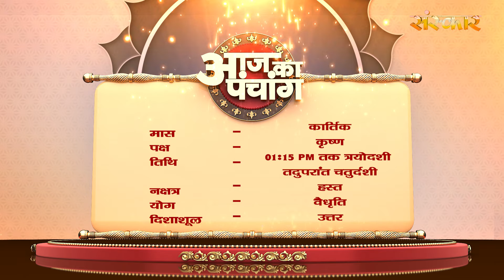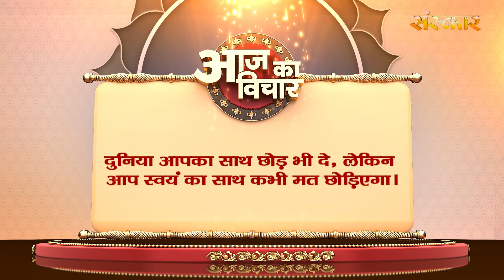Aaj Ka Panchang - 30 अक्टूबर 2024 ! कार्तिक कृष्ण पक्ष 01:15 PM तक त्रयोदशी तदुपरांत चतुर्दशी